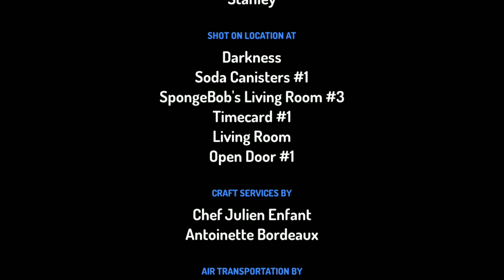Sleepover of Horror Part #3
When SpongeBob's friends (other than Mr. Krabs, that is) make the shocking discovery that SpongeBob was drowned with Root Beer and turned into a monster, they run. But after SpongeBob explains the mess to Patrick, Mr. Krabs gets his karma right back at him! The Next Day. After the madness of last night, SpongeBob sets up another sleepover with Stanley SquarePants! (And that surely can't be good.)

Last one in the trilogy.